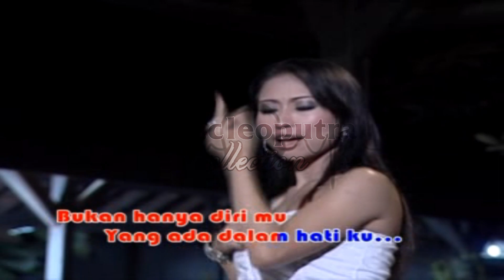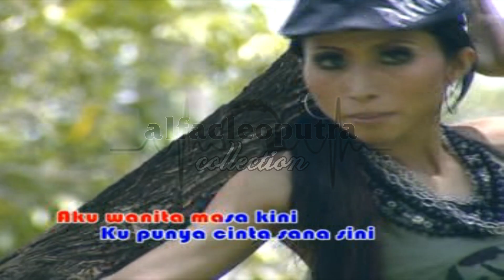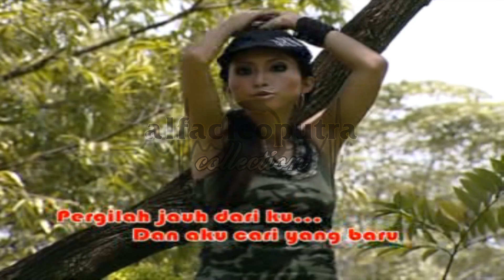Ga Jaman Punya Pacar Satu - Santi S (HQ Karaoke Video)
Ga Jaman Punya Pacar Satu
Artis: Santi S
Album: Disco Remix Lagasona - Santi S
Tahun: 2011
Produksi/Distributor: PT. Global Swara Media Entertainment
Source : Original VCD